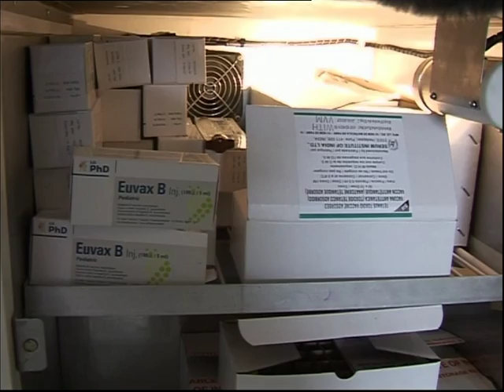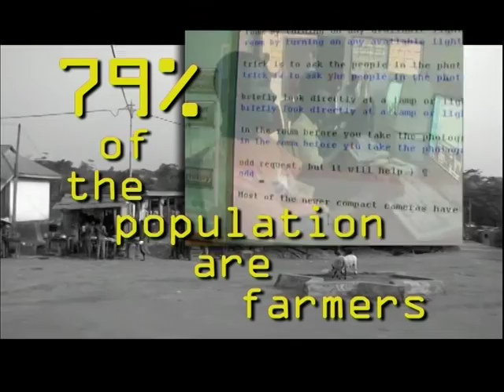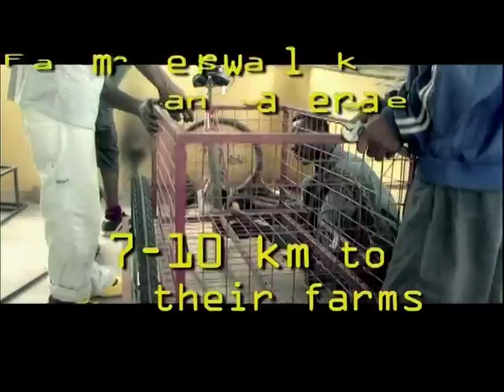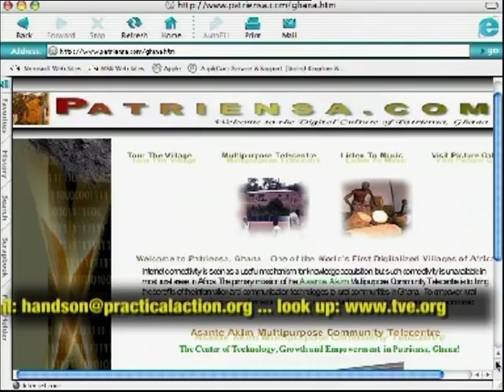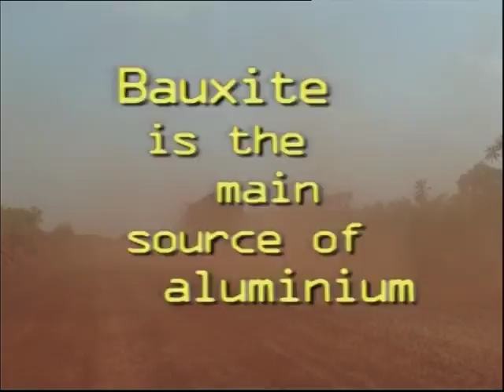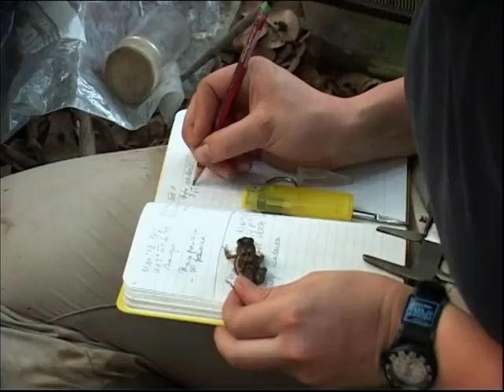hands on VI | Africa works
The Africa you so seldom see: one bursting with social entrepreneurs, creativity and invention. Stories covered include: using solar power to cool vital medicines in Nigeria; a new internet centre opening up new opportunities for villagers in Ghana; in Guinea, the community, big business and the government are collaborating in siting extractive industries to protect the environment and local resources; new fishing techniques in Tanzania are protecting fishermen’s livelihoods and fish stocks; teaching hygiene techniques to Accra’s street vendors means a healthier product.